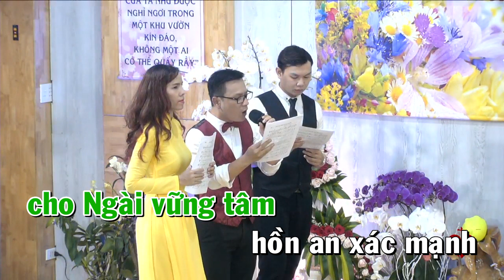CẦU CHO GIÁO HỘI ( KARAOKE BEAT )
THƠ : THẢO NHI
NHẠC : VŨ ĐÌNH ÂN
LĨNH XƯỚNG : HUY HOÀNG - HOÀNG KIM - QUỐC ĐẠT